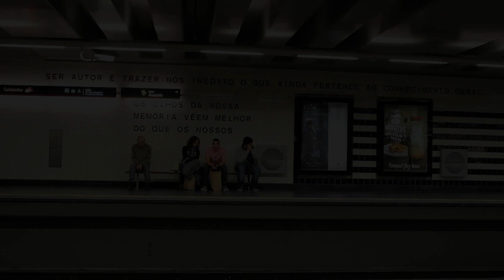Métro Lisbonne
film Louis RUNEMBERG Adagp